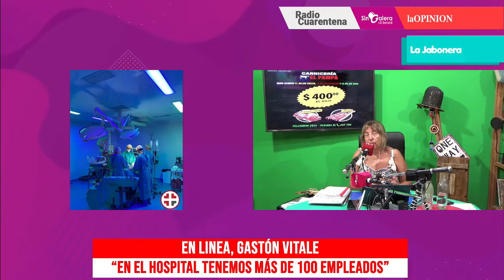Gastón Vitale, director médico de Hospital Sadiv - Abrieron el sector de oncología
El Director Médico del Hospital Privado confirmó la disponibilidad de sillones especiales para seis pacientes simultáneos. La sala cuenta con vistas al exterior, baños privados y normas para la preparación de la medicación. Hay un oncólogo responsable y personal entrenado para esa especialidad.